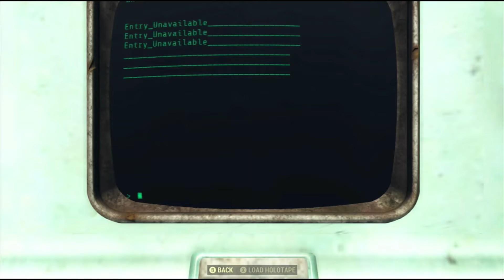Mutation Serum Terminal: H-Z - Fallout 76 Terminal